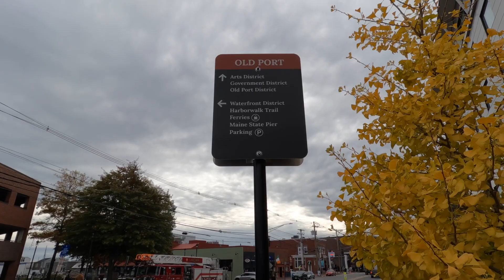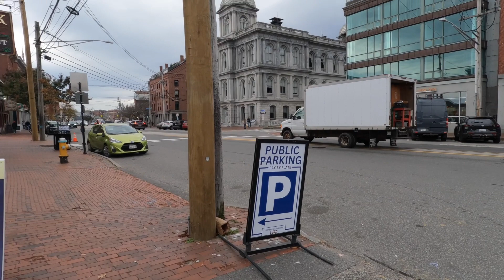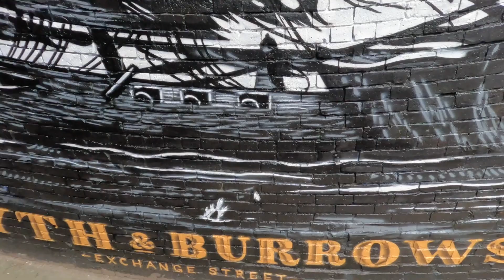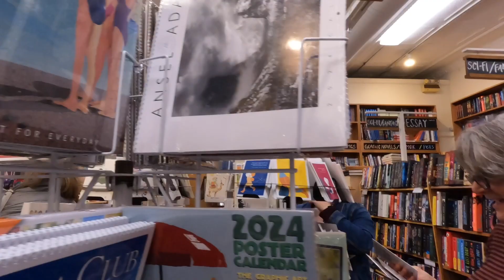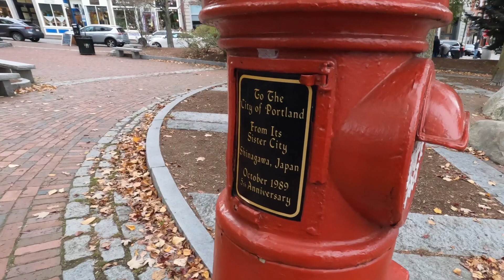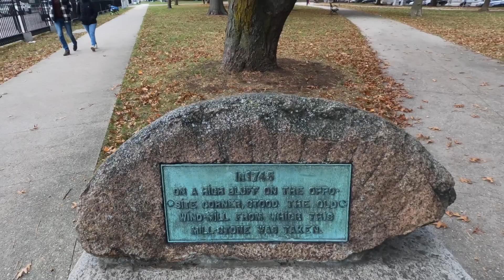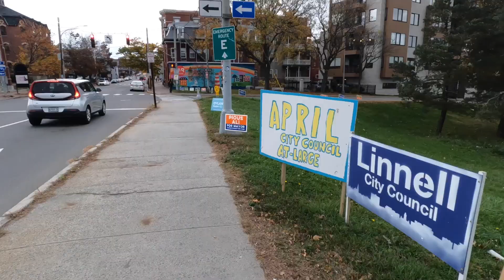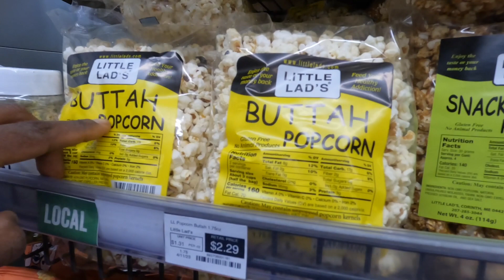Exploring Portland, Maine: Historic Oldport, The Phoenix City & Maine’s Oldest Bookstore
Exploring Portland, Maine’s Oldport: History, Lobster, and the Phoenix City
Take a stroll through Portland, Maine’s Oldport district, where colonial architecture meets a thriving maritime heritage. Known as the "Phoenix City" for its resilience after multiple fires, Portland has rebuilt itself into a vibrant coastal hub. Discover the charm of its bustling harbor, famed for lobster and seafood, and visit Maine’s oldest bookstore, Sherman’s Maine Coast Bookshop, founded in 1886. Along the way, I’ll highlight Portland’s inclusive atmosphere, historic buildings, and peaceful parks that offer a glimpse into its past and present.